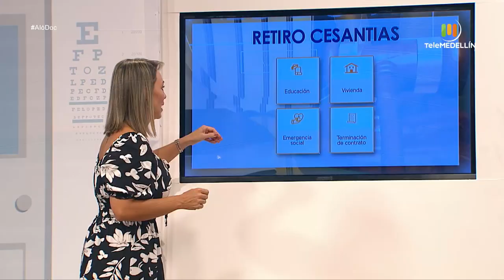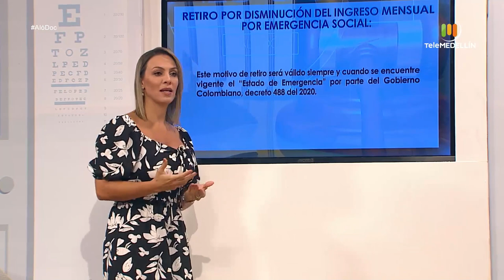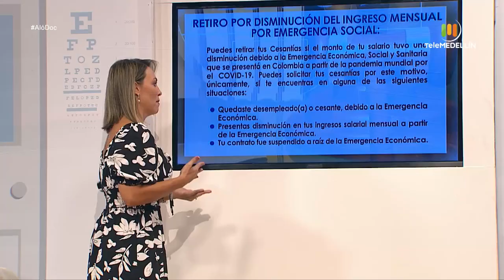CESANTÍAS EN PANDEMIA [Aló, Doc] Telemedellín